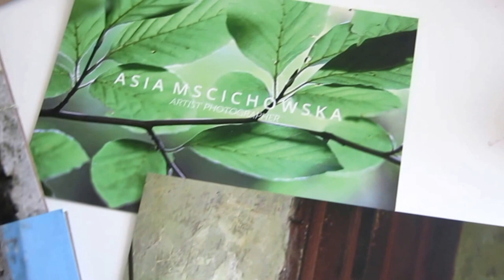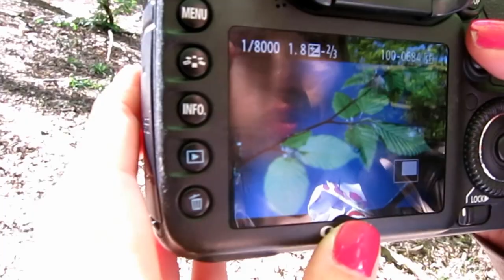Asia Mscichowska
Artist photographer Asia Mscichowska talking about her inspiration.